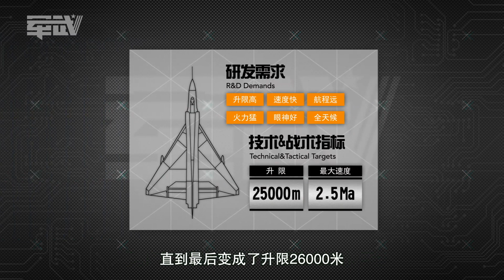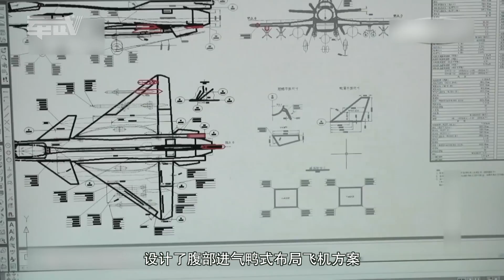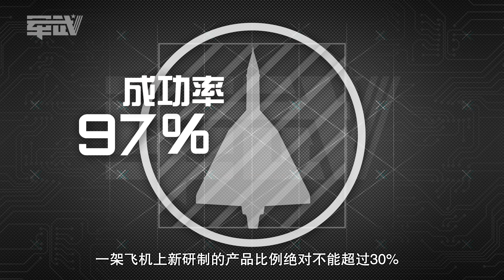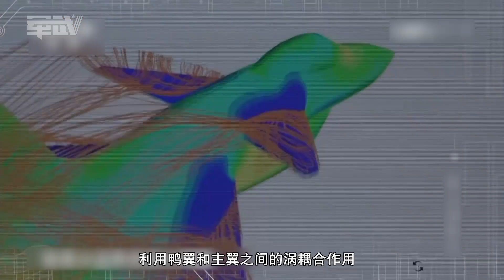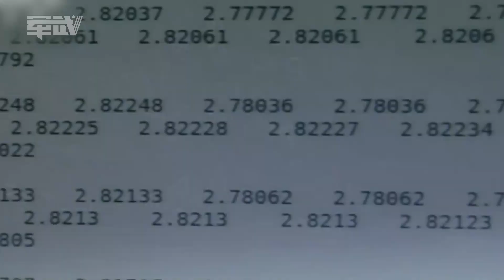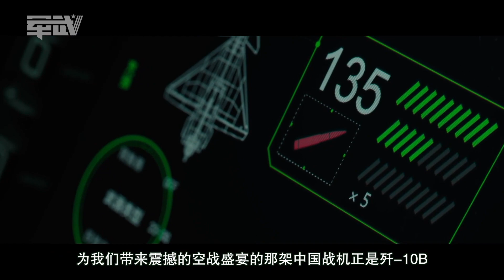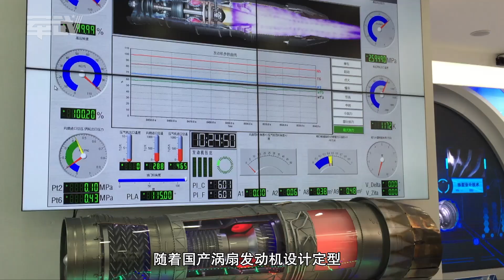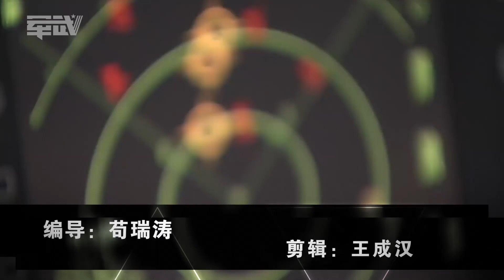【军武次位面】 新中国之鹰4：云霄猛龙 歼-10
新中国之鹰4：云霄猛龙 歼-10，每周五更新
作为一型集众多先进设计和技术于一身的战斗机，歼-10的出现标志着中国正式迈进了世界先进战斗机研发国家的行列。本期【军武】，我们就把目光聚焦到这型划时代的战机身上，一探云霄猛龙的前世今生。